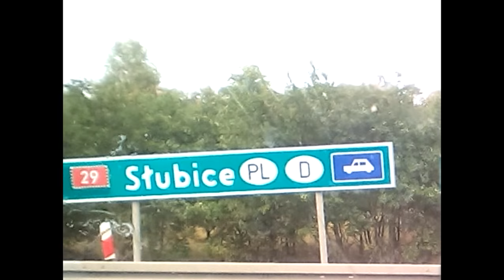Немецко-польская граница / German-Polish border A12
31 августа 2018
Autobahngrenzübergang "Frankfurt / Swiecko"